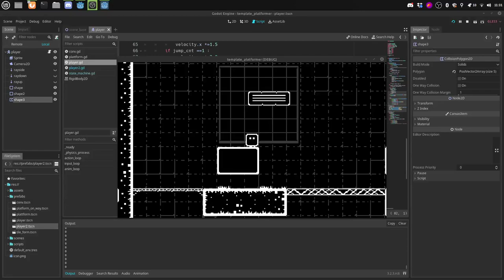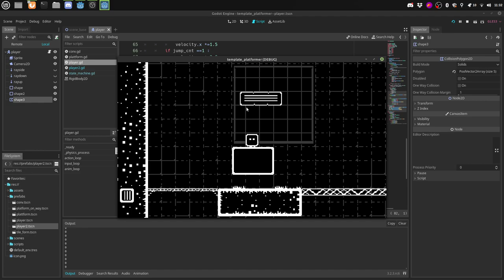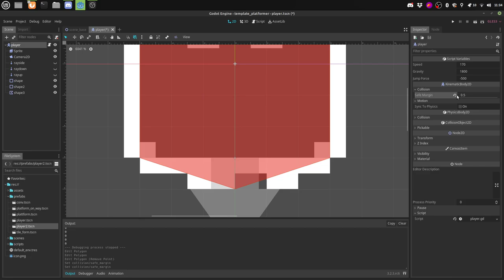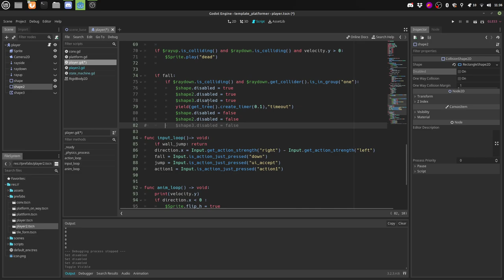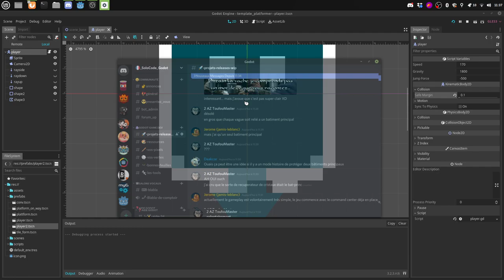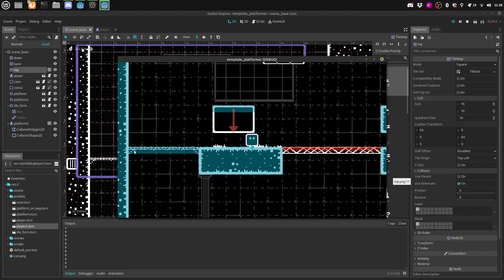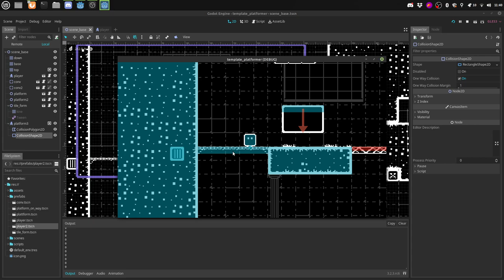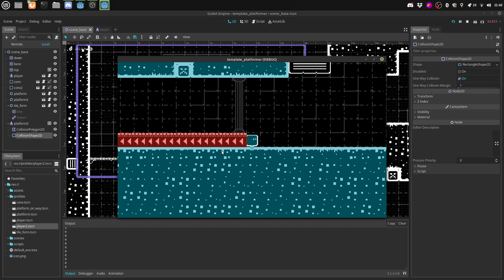Godot physic problem: ça tourne mal !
j'ai un peu troll le titre !
hello les amis c'est solo ! on crée des jeux avec Godot engine si vous voulez prolonger la discussion n'hésitez pas à nous rejoindre sur le discord solo_code :